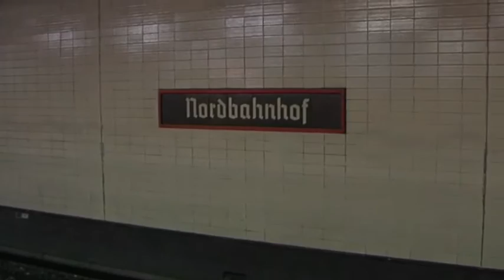S-Bahn: Sperrung der Nord-Süd-Verbindung (Kiez konkret) - Teil 3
Gerade freuen sich die Nord-Süd-Pendler über eine ununterbrochene U6-Fahrt, da müssen sie sich wieder auf eine neue Entwicklung einstellen: Die S-Bahnlinien 1,2 und 25 werden ab Freitag zwischen Nordbahnhof und Anhalter Bahnhof unterbrochen. Zwei Wochen lang müssen die Fahrgäste der S-Bahn deswegen auf Ersatzbusse ausweichen. Lange Wartezeiten und volle Busse sind da vorprogrammiert. Das meint sogar der Fahrgastverband, der empfiehlt, die Ersatzbusse zu vermeiden.